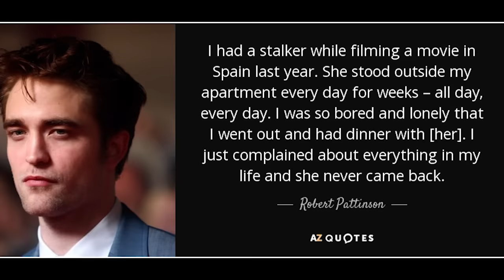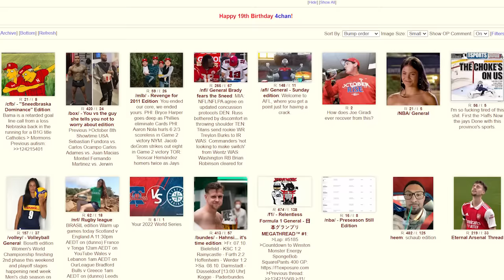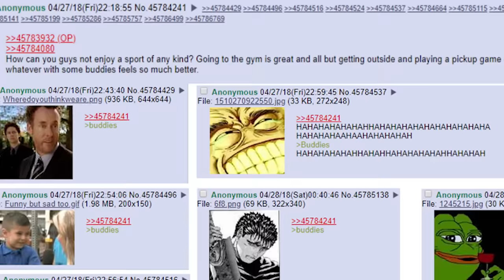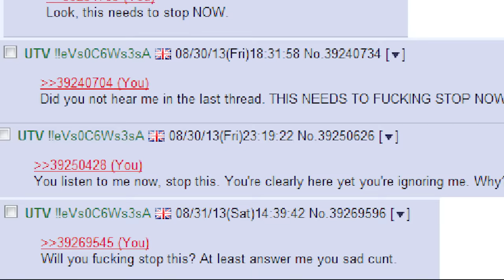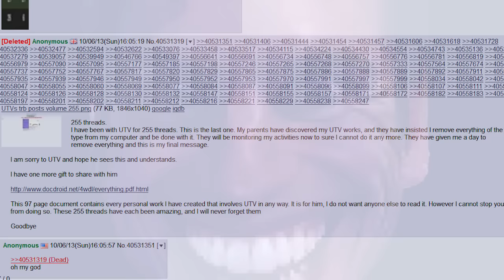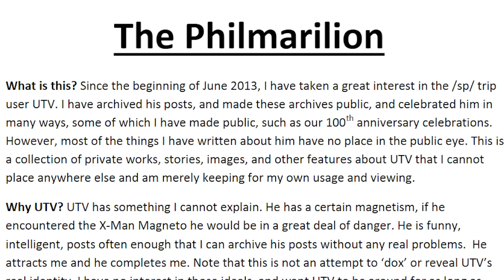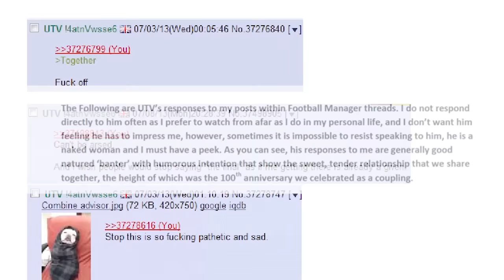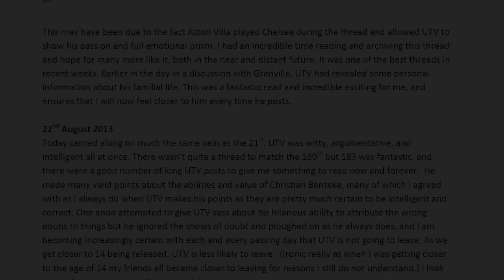When a Parasocial Relationship Goes Too Far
Everyone knows what an internet stalker is, they're all over the place. Some stalk from a distance, some are more direct, and some write 97 page documents over the ones they stalk. This is that one.